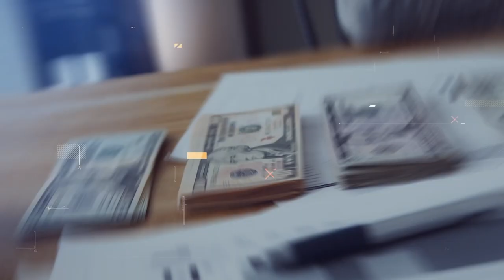Jim Courier: The Rise and Fall of a Tennis Maverick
In this video, we'll take a closer look at Courier's meteoric rise to tennis stardom, as well as the challenges and setbacks he faced along the way.

From his early days as a promising junior player to his breakthrough moments on the professional circuit, we'll explore Courier's unique playing style, his fiery personality, and his unconventional approach to the sport. Discover the milestones of his career, including his four Grand Slam titles, his rise to the world No. 1 ranking, and his remarkable achievements that cemented his place in tennis history.

However, we'll also delve into the obstacles and struggles Courier faced, both on and off the court, which ultimately led to his fall from the pinnacle of the tennis world. We'll examine the highs and lows of his career, the choices he made, and the lessons he learned along the way.

Featuring little know insights, rare footage, and more, this video provides an in-depth retrospective on the life and career of Jim Courier, a true tennis maverick. Whether you're a tennis fan or simply intrigued by compelling sports stories, this video is a must-watch.